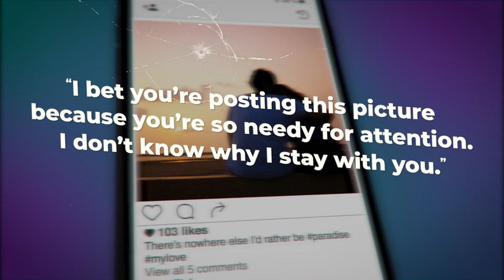Digital Violence Short Rutgers - Newark VPVA